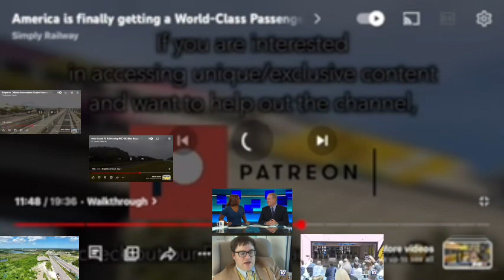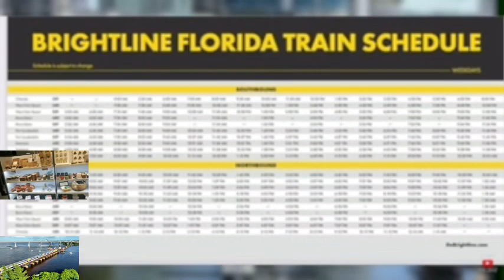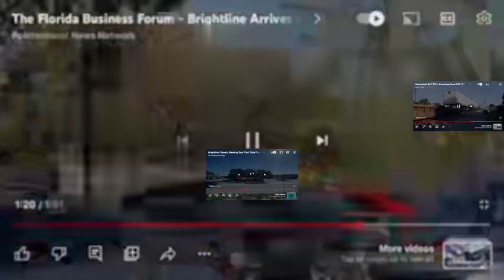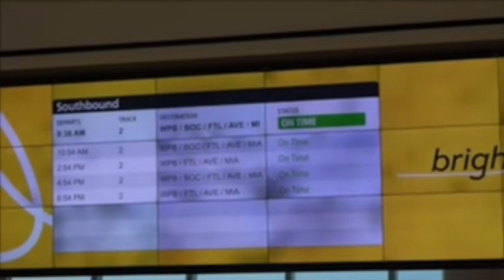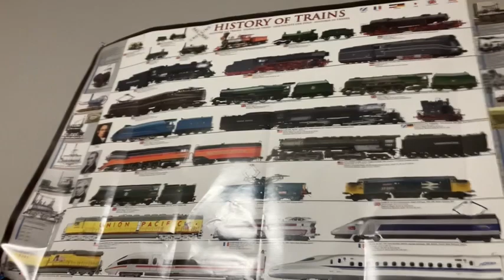Railfanning, Trains,Transportation and more events